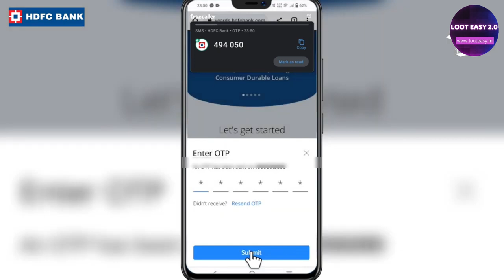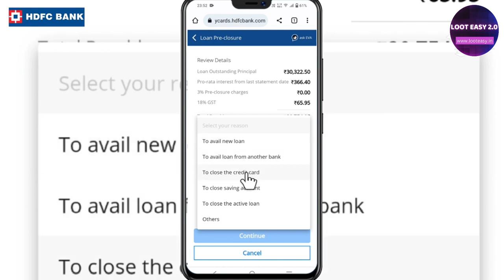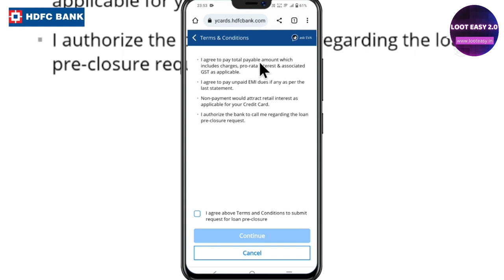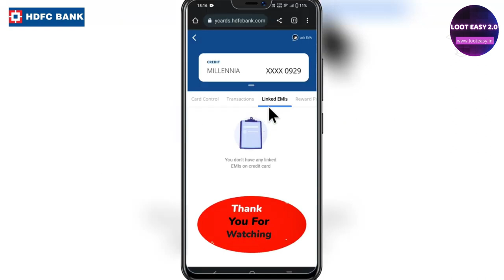How to Cancel EMI & Loan on HDFC Bank Credit Card || HDFC Credit Card emi Cancellation Process 2024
Learn how to easily cancel EMI and loans on your HDFC Bank credit card. This video explains the simple process for HDFC credit card EMI cancellation, saving you time and hassle. Don't miss out on this helpful guide for managing your credit card payments!

Unlock Exclusive Benefits With HDFC Bank Credit Card. 🔥🔥

*Complimentary Airport Lounge Access.
*Cashback On Top Brands Like Amazon, BookMyShow, Flipkart & Many More.
*Fuel Surcharge Waiver.
*Cashback On Online Spends.
*Reward Points On Every Purchase.

Charges Tailored To Your Needs, Some Cards Are Even Lifetime Free.

► FOLLOW 'India Creation' ON -